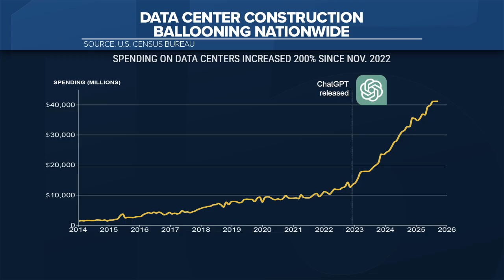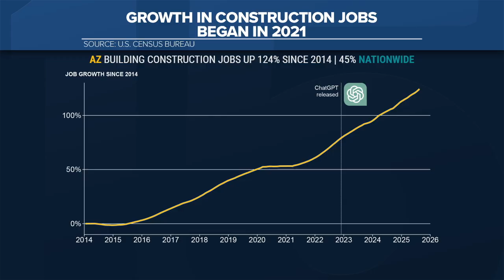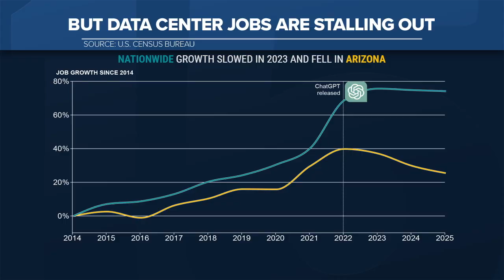How data centers are impacting Arizona's economic growth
ABC15 Data Analyst Garrett Archer takes a look at data centers in Arizona, how we compare to other states and how they are impacting Arizona's economic growth.